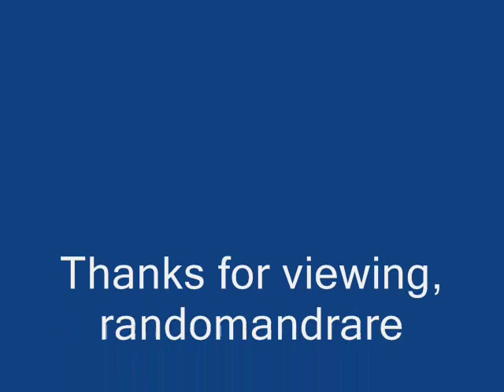Carlisle Brothers Sal Got A Meatskin (1933)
Cliff Carlisle:Vocals & poss. Guitar

Bill Carlisle:Vocals & Harmonica

Recorded in New York City, N.Y. Wednesday, July 26, 1933

Originally issued on the 1933 singles (Vocalion 02740) & (Panachord 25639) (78 RPM)

This recording taken from the 1999 CD "Times Ain't Like They Used To Be"